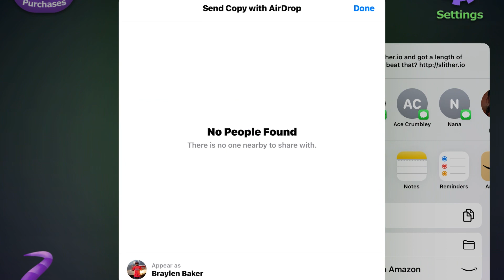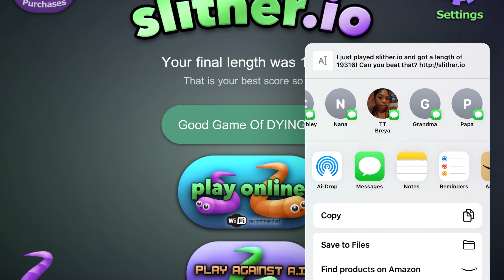Slither.io Season 2 Episode 4 Sneaky Smart Snakes Unfortunately I Made Them Mad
Muahhajahahahahahahahahahahhaahahhaahh
I will eat snakes ball
Just see you’ll see.